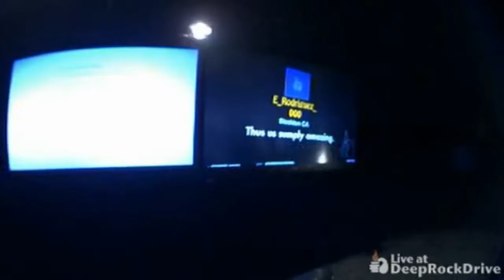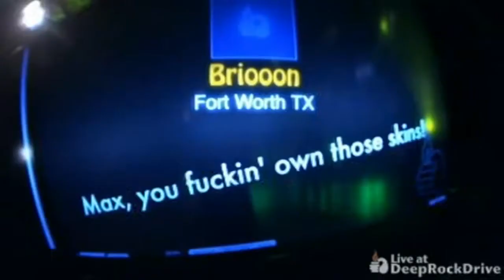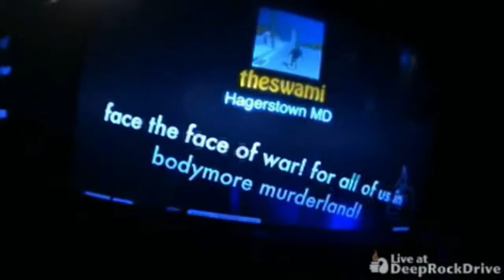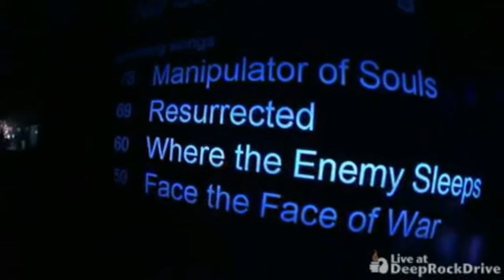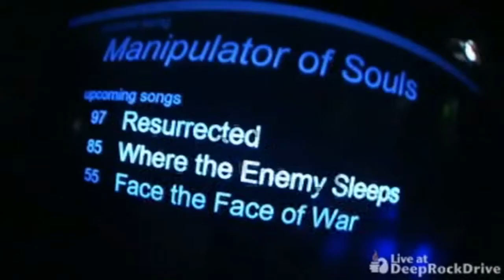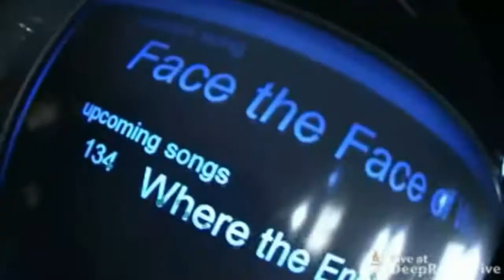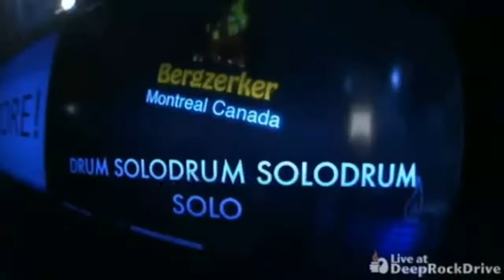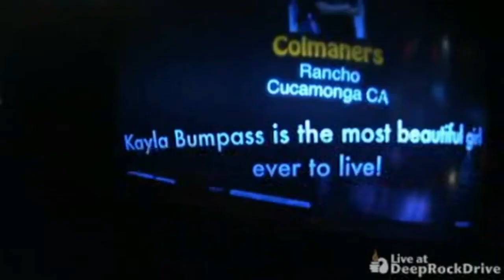Kataklysm - live at Deeprock Drive, Las Vegas, 2007*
00:05 --01- Like Angels Weeping The Dark - Live At Deeprockdrive (Las Vegas 2007)
05:08 --02-  As I Slither - Live At Deeprockdrive (Las Vegas 2007)
09:00 --03- In Shadows & Dust - Live At Deeprockdrive (Las Vegas 2007)
12:42 --04- Crippled And Broken - Live At Deeprockdrive (Las Vegas 2007)
17:47 --05- The Ambassador Of Pain - Live At Deeprockdrive (Las Vegas 2007)
21:00 --06- Let Them Burn - Live At Deeprockdrive (Las Vegas 2007)
25:47 --07- Manipulator Of Souls - Live At Deeprockdrive (Las Vegas 2007)
30:51 --08- The Resurrected - Live At Deeprockdrive (Las Vegas 2007)
35:31 --09- Face The Face Of War - Live At Deeprockdrive (Las Vegas 2007)
41:23 --10- Where The Enemy Sleeps - Live At Deeprockdrive (Las Vegas 2007)
47:37 --11- The Road To Devastation - Live At Deeprockdrive (Las Vegas 2007)